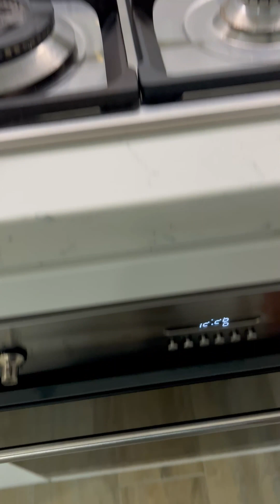Virtual Walkthrough: 107 25 Mann Street, Gosford, NSW 2250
Stunning as new 2 bedroom courtyard apartment complete with Massive Private Courtyard & SMART Home Connectivity!!

QUICK FACTS:
Preferred Lease Term: 12 months plus
Parking: Undercover security parking with storage cage
Laundry: Internal with dryer
Cooking: Gas cooktop, oven and dishwasher
Furniture: Tv included
Heating and cooling: rc air conditioning and gas bayonet
Utilities: Tenant to pay electricity and gas
Pets: Considered on application

WANT TO APPLY OR REGISTER FOR AN INSPECTION?
Follow these easy instructions!
2. Locate the property you want to view or apply for
3. Click 'Apply Now' or ‘Book an Inspection' and follow the prompts
If you do not register you will not be notified of cancellations or changes to any advertised open home time. We request that you bring a mask to inspections and stay COVID-safe.

This one of a kind 2 bedroom apartment in the sought after Merindah apartment building offers highly sought after features normally reserved for owner occupied residences.

Move into this one of a kind Smart Home which includes
- Voice activation features for remote controlled roller blinds and Sony Bravia 4K Smart 65" wall mounted TV
- Spacious Open Plan Living/Dining
- 2 Good Size Fully Carpeted Bedrooms
- Master Bedroom with sliding door courtyard access
- Second Bedroom with ideal layout for study nook
- Mirrored Built in Wardrobes
- 2 Stunning Designer Bathrooms
- Main Bathroom with Large Bathtub
- Oversize private courtyard (approximately 40 sqm)
- Integrated Low Maintenance Garden
- Double Glazed Doors & Windows
- Timber look tiled flooring throughout
- Reverse Cycle Air conditioning
- Gas cooking & heating
- Smeg Appliances inc Dishwasher
- Large Kitchen Island Cabinet
- Marble Benchtop, Pendant Lighting
- Soft Close Kitchen Cabinets
- LED Undercounter Kitchen Lighting
- Internal laundry inc wall mounted dryer
- Linen & Storage Cabinets
- One secure car space
- Storage cage close to lift access
- Security building with impressive designer lobby
- Digital Intercom, NBN & Pay TV Connections available
- Beautiful rooftop common area with water views
- Long Lease 12 months available
- Pet considered on application

This new building is located across the road from the popular South End Social Cafe & Restaurant & the soon to be completed Waterfront Park. Minutes from Gosford waterfront precinct, train station for easy commute to Sydney/Newcastle with M1 Motorway just 5 mins away. Apply online by entering this link into your browser